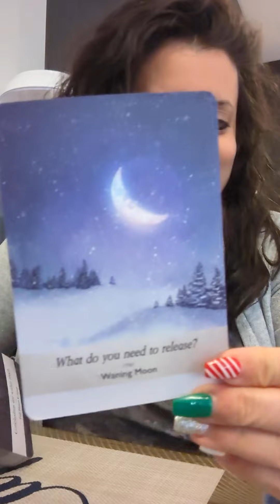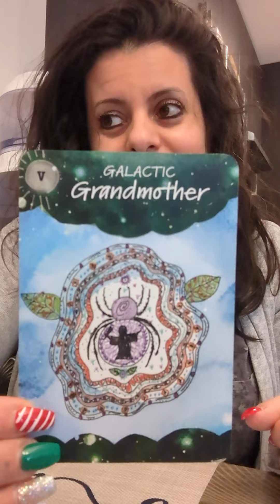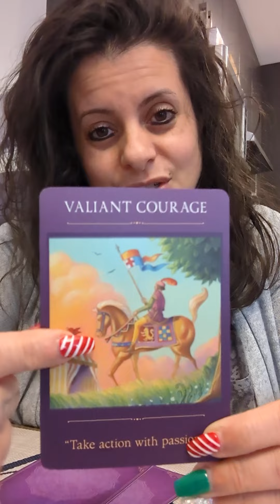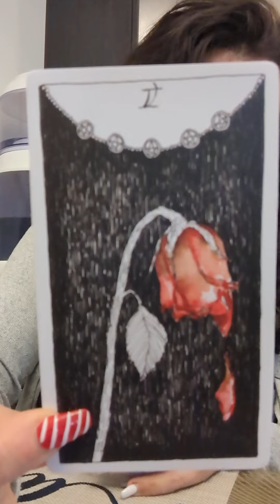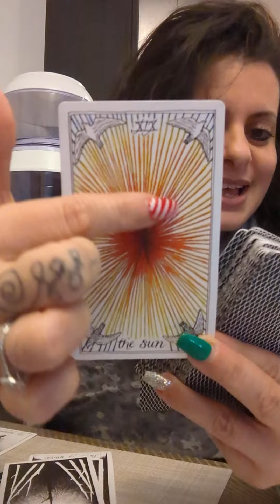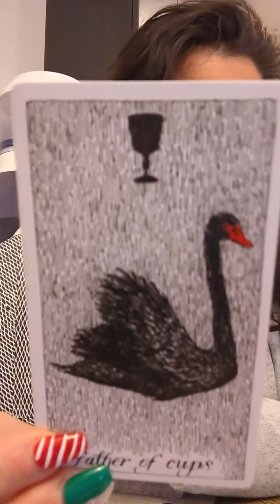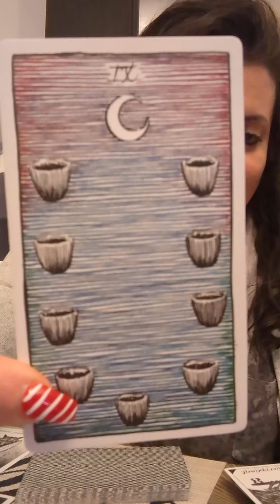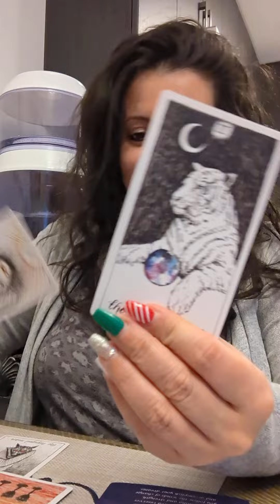Capricorn ♑ December 7 Full Moon. Freedom! Take action 4 your passion w/ courage. Wisdom & Abundance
Sorry guys! If the quality isn't great, I was having internet trouble and it took forever to load. I might try to upload it again. 🫤